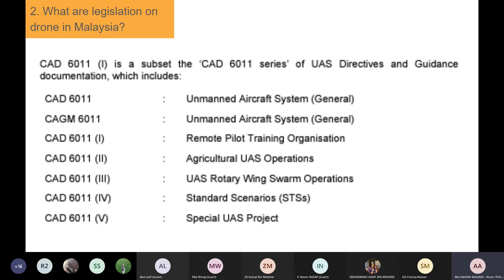CAAM CAD 6011 series for drone